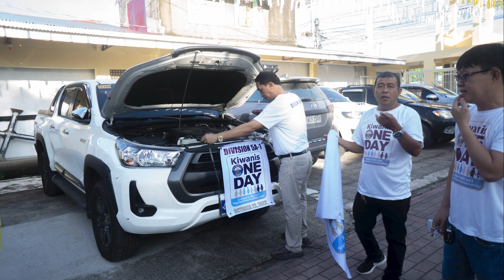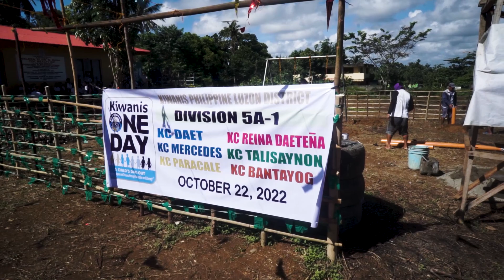Kiwanis One Day Celebration of Division 5A-1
Joint activity of Division 5A-1 Camarines Norte clubs.